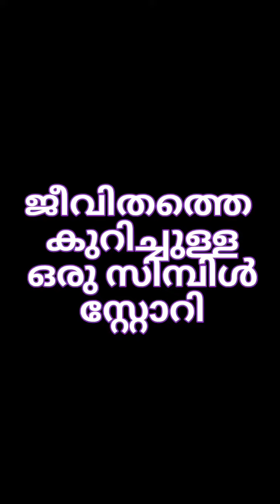ജീവിതത്തെ കുറിച്ചുള്ള ഒരു സിമ്പിൾ സ്റ്റോറി